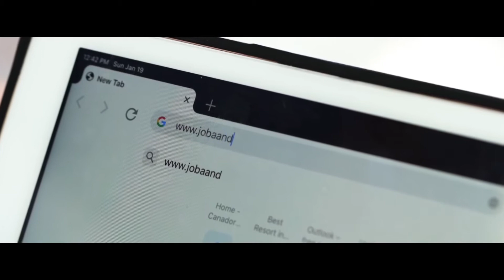Joba & Franz | Wedding Teaser | 02-02-2020